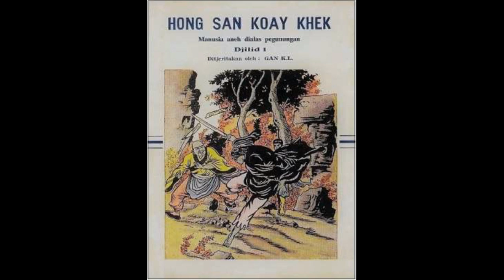Seri Cerita Silat Manusia Aneh Dialas Pegunungan jilid 1